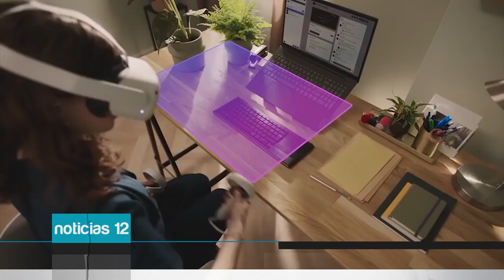Benidorm crece en el metaverso playas sala de congresos oficina de turismo y avenida del Mediterr